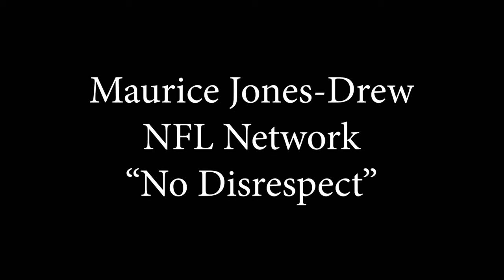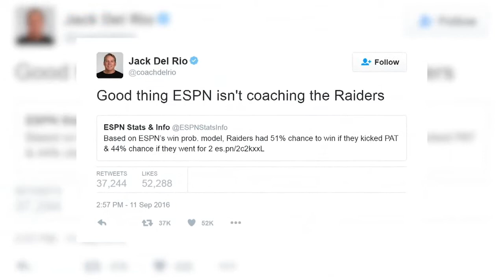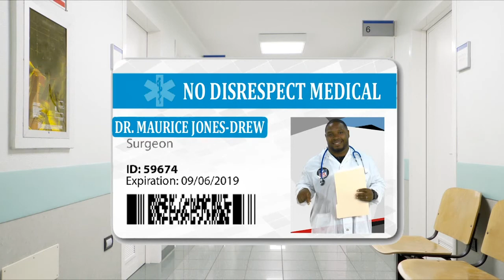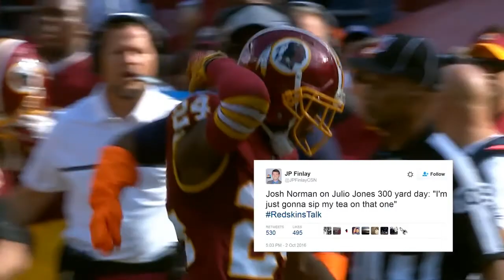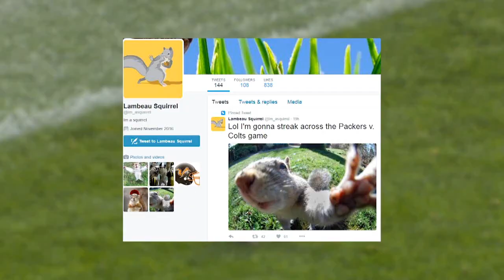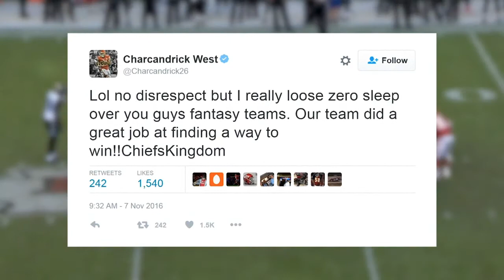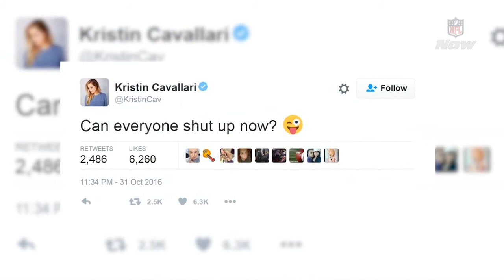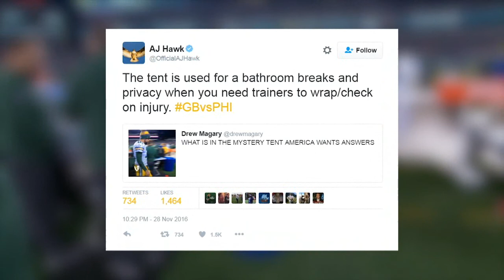Maurice Jones-Drew "No Disrespect" Reel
Maurice Jones-Drew
 NFL Network
"No Disrespect"